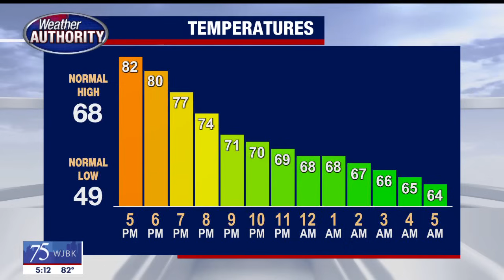FOX 2 News at 5 | October 3